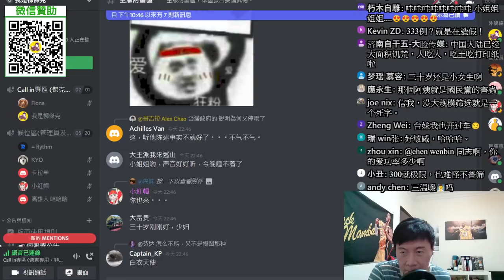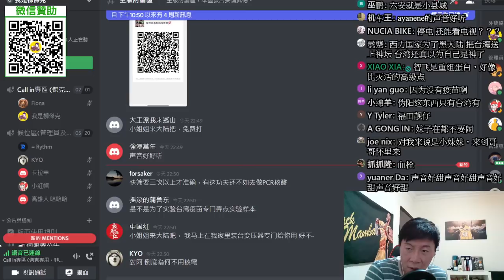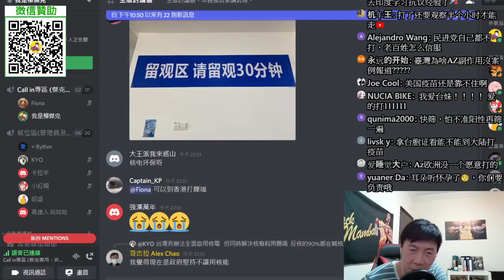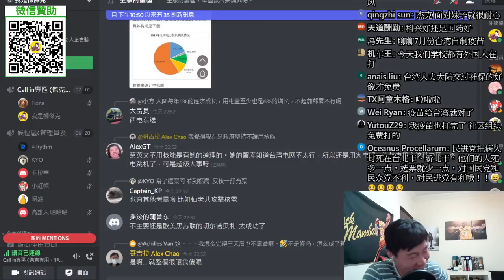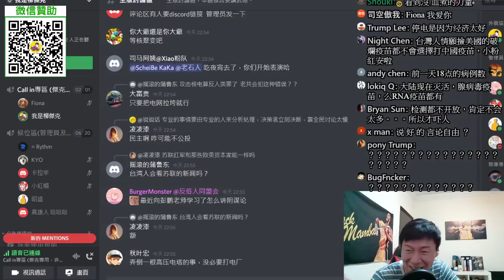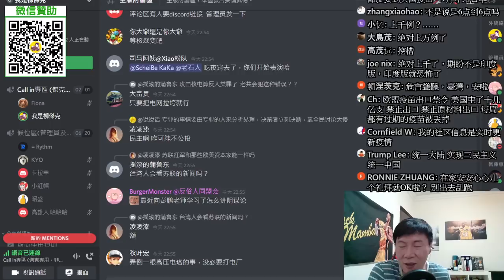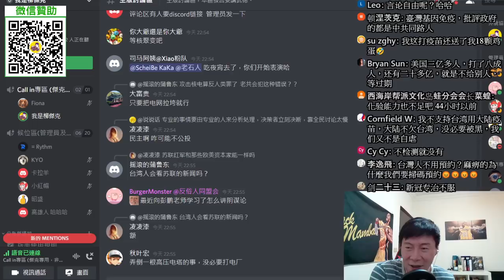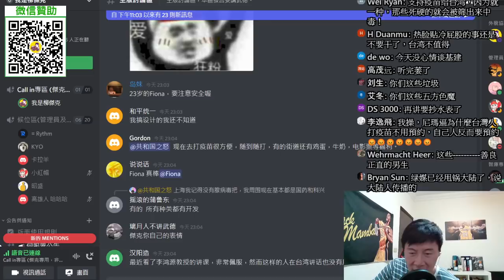(台南護理師)疫情不可怕，人心比較可怕！如果指揮官不認識錯誤，台灣疫情是沒有盡頭的。